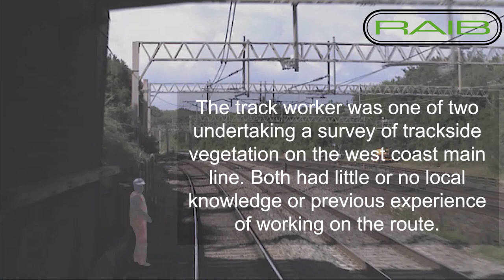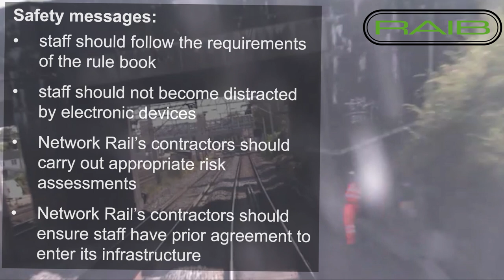Leighton buzzard 1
At around 16:28 hrs on 16 June 2020, a passenger train, travelling from London Euston to Liverpool Lime Street, came close to striking a track worker just north of Leighton Buzzard station. The track worker was undertaking a vegetation survey on behalf of a contractor. No one was injured